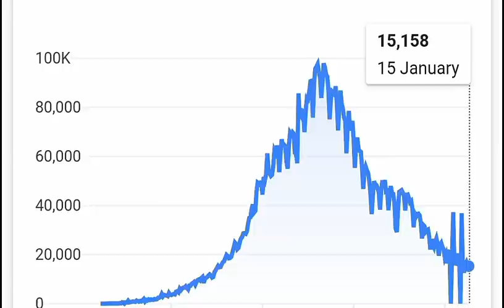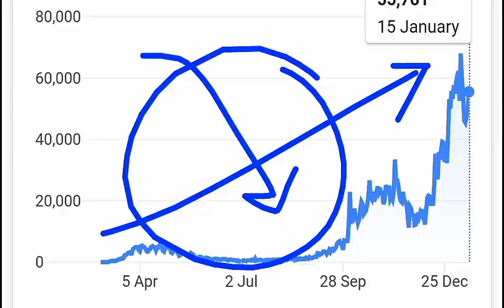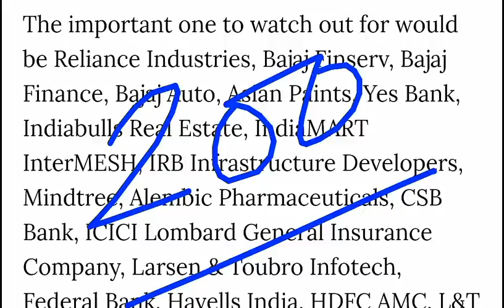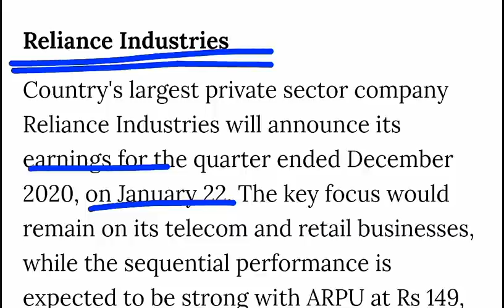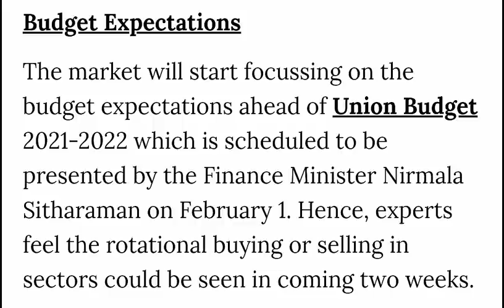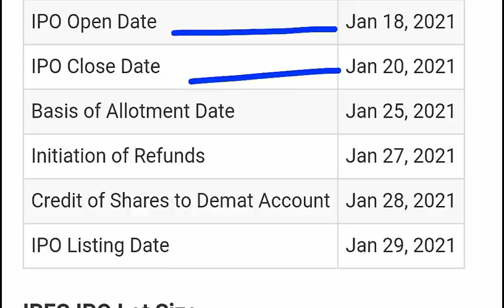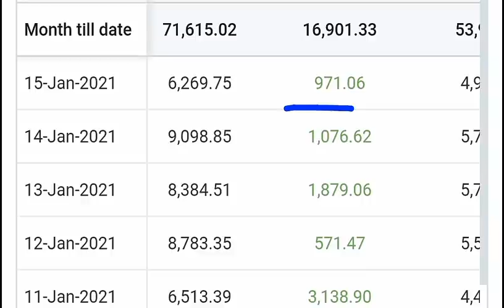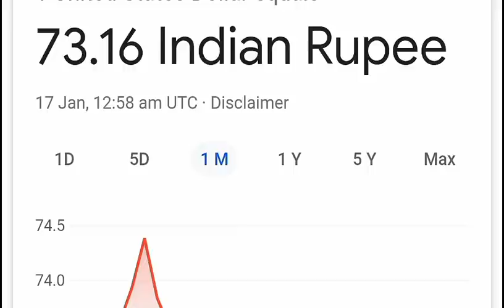बाजार में बदलाव? 07 बड़ी ख़बरें | LATEST SHARE MARKET NEWS TODAY IN HINDI | LATEST STOCK MARKET NEWS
TY :)